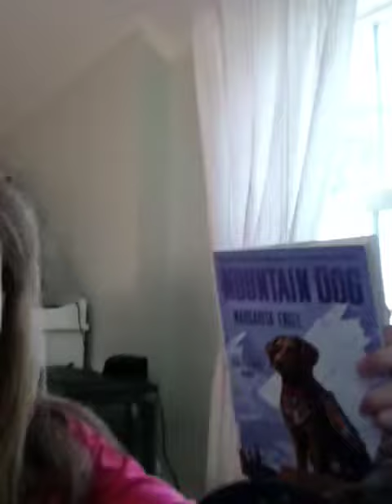Pretending to be Teens with Julia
This is me and Julia making a silly video about teens acting weird. Check out Julia's video with me on the phone!